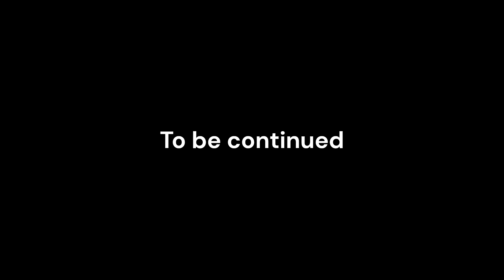Vampire Story (Roblox Animation) Part 2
The campers moves to the old mansion, however it turns out it was a vampire who lived here

Script by axelthor2109

Cast:
ACHILLESPOGI0508
dhrgodzilla2021
axelthor2109
XxRehanXx01
Jusjusbruh8
Marwa2011lol
OlegMalytin
KatTaiger
SDANIMATORV3
gamekiier45